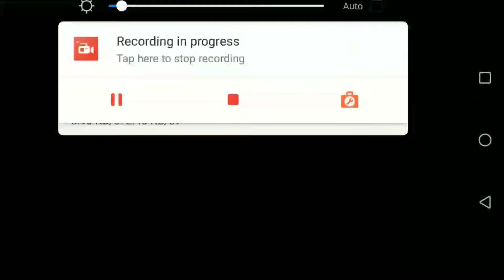WAQAR ZAKA CASE'S ABOUT PUBG ¦¦ PUBG BANNED IN PAKISTAN ¦¦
This Video is About PUBG BANNED IN PAKISTAN

Basically Waqar Zaka is Working on His Case About PUBG

HRPUBG001

HamzaRafiq12